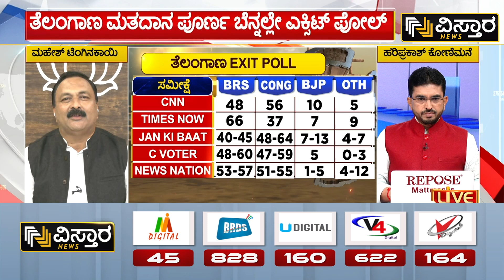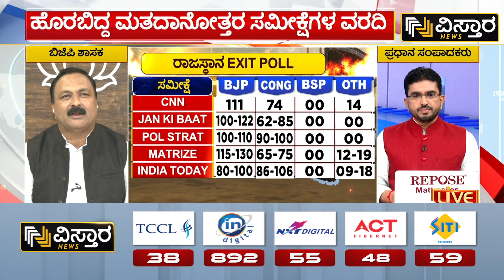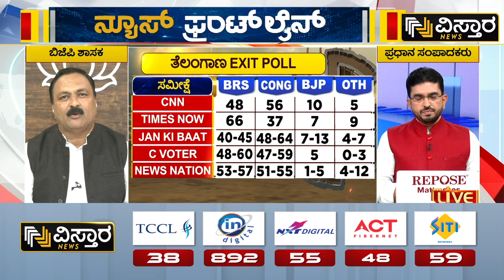ಎಕ್ಸಿಟ್‌ ಪೋಲ್‌ ನಂತರ ಕಮಲ ಪಾಳಯದಲ್ಲಿ ಹೆಚ್ಚಿದ ಉತ್ಸಾಹ |Telangana Exit Poll 2023 | Rahul Gandhi vs PM Modi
ಎಕ್ಸಿಟ್‌ ಪೋಲ್‌ ನಂತರ ಕಮಲ ಪಾಳಯದಲ್ಲಿ ಹೆಚ್ಚಿದ ಉತ್ಸಾಹ | Telangana Exit Poll 2023 | Rahul Gandhi vs PM Modi | HPK